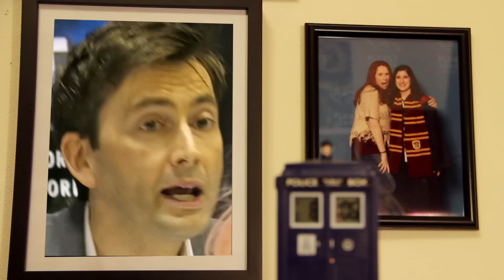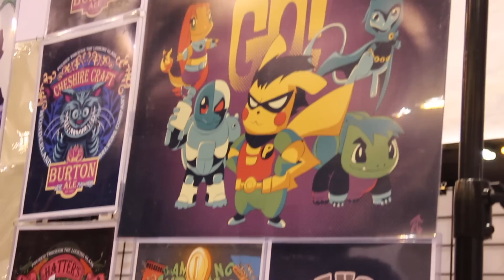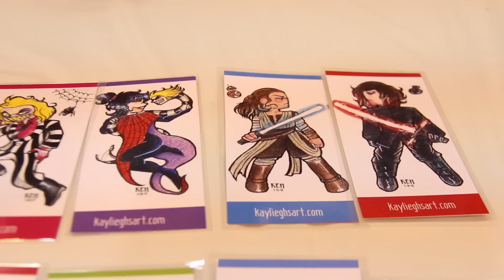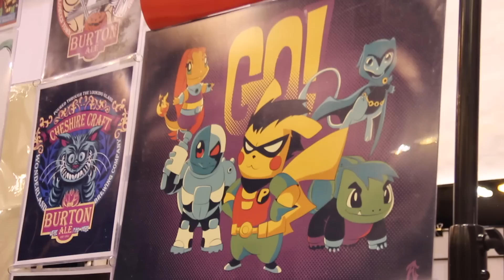A Beginner's Guide to Comic Con | WIZARD WORLD STL 2018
My brother is attending his first ever Comic Con (Wizard World St. Louis 2018) so I decided to help him and any other first time attendees navigate their first con. It can be overwhelming at first but these 7 easy steps will ensure you have an amazing first Comic Con experience!

Storie: ghahknadia

Camera: Canon EOS 600D
Lens: Canon EFS 18-135mm
Microphone: Rode Rycote
Daily Vlog Camera: Canon G7X Mark II & iPhone 6
Drone: DJI Phantom 3 Standard